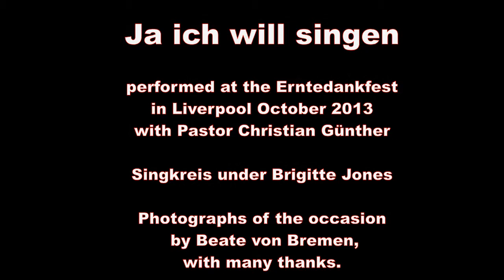Ja ich will singen Erntedankfest Okt 2013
Sung at the Harvest festival Liverpool Lutheran Church October 2013